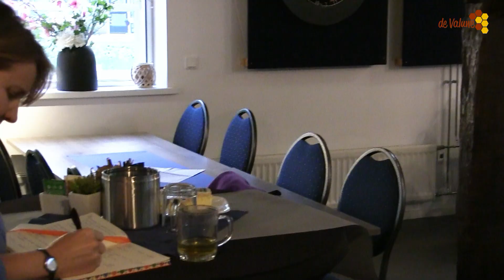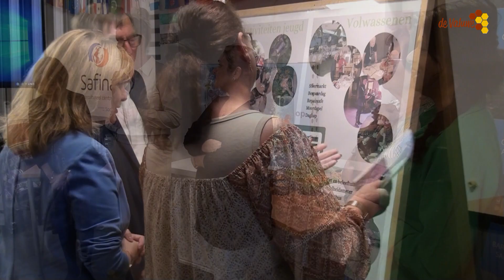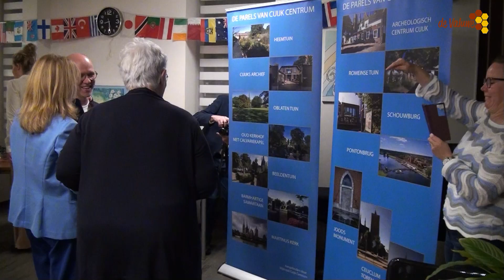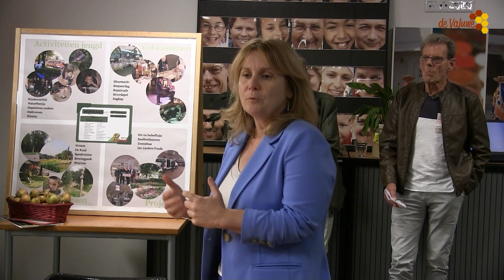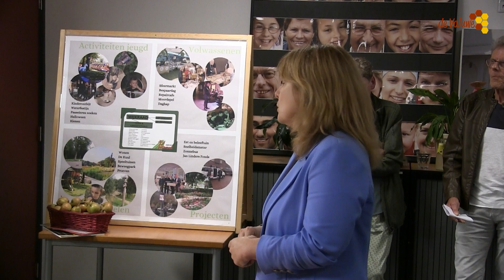Burgemeester bezoekt Cuijk